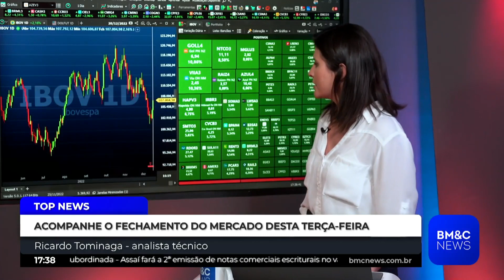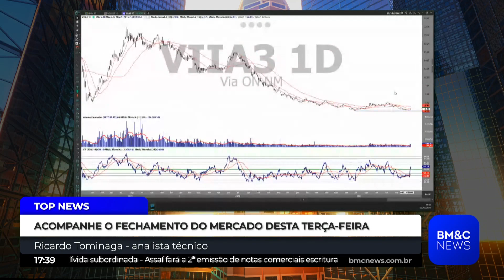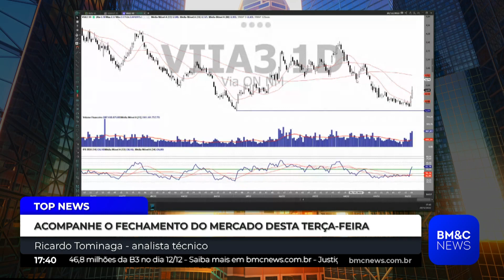Análise Via (VIIA3)